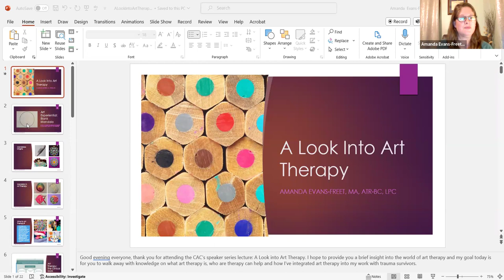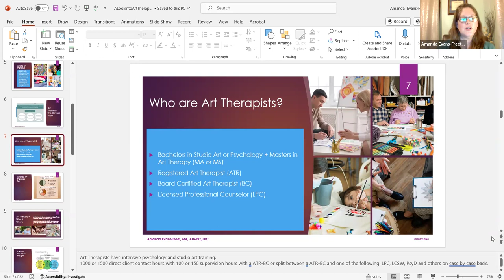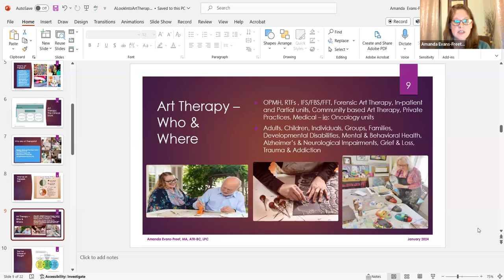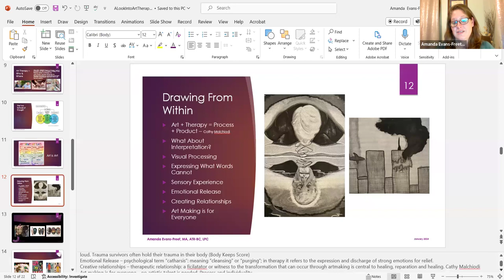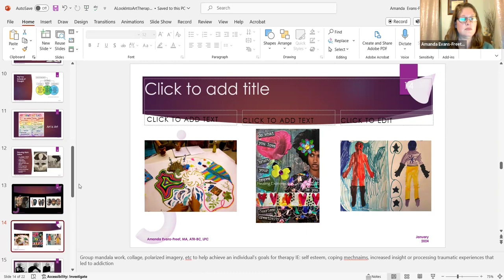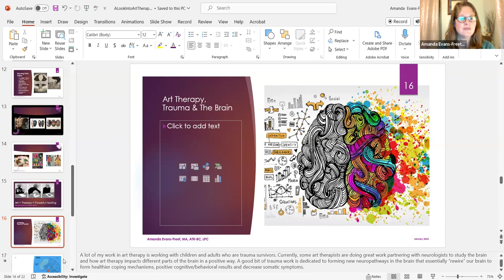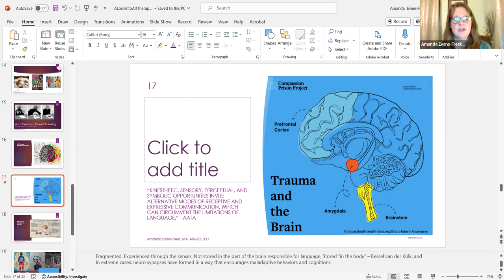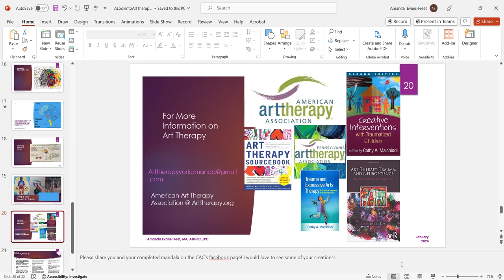Speaker Series: A Look Into Art Therapy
Presented by Amanda Evans-Freet, Certified Art & Trauma Therapist. Amanda leads a simple art activity and discusses how art therapy is used to help victims of trauma and others to express themselves and find healing.